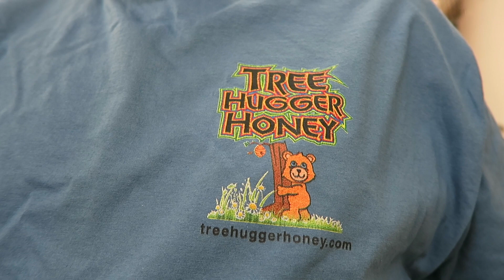Bee Feeders & Some Christmas Cookies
Art List Music get 2 free months when you use this link and pay for 1 year..

Equipment I use while making videos listed below.

Sansi waterproof color changing flood light.

Canon 1DX Mark II …

Smooth Q handheld gimbal …

Canon 80D w/ 18-55mm lens …

Canon G7X Mark II …

Sony RX 100 V …

Canon EOS M6 w/ 18-150mm lens…

Canon EF 70-200mm f/4L USM Telephoto Zoom Lens for Canon SLR Cameras…..

Panasonic Lumix GH5 w/ 12-60mm lens…

Zoom H1 …

Rode VideoMic Studio Boom Kit…

Rode VideoMicro …

iPhone 7 plus unlocked …

iMac 27 inch all - in - one …

Tamron Lens 24-70 f/2.8 canon mount…

GoPro Hero 6 Black…

GoPro Chest Mount…

AmazonBasics GoPro Chest Mount…

GoPro Head Mount…

AmazonBasics GoPro Head Mount…

Joby GorillaPod up to 6lb…

FlyCam HD 3000…

FlyCam Stabilizing arm & Vest…

Best View S7 7 inch camera monitor…

Solo Shot 3 Optic 65 tracking camera…

Solo Shot 3 Optic 25 tracking camera…

DJI Phantom 4 quad copter…

DJI Mavic Pro…

Yuneec Typhoon H…

Neewer photography 3 roller wall Mount...

Neewer photography 4 roller wall Mount.

Neewer Wall Mounting boom arm…

StudioPRO (Set of 3) Dimmable 600 LED 5600K Daylight Light Panel for Photography Video & Film Production…

Crown Berkey Stainless Steel Water Filtration System with 2 Black Filter Elements and Stainless Steel Wire Stand…